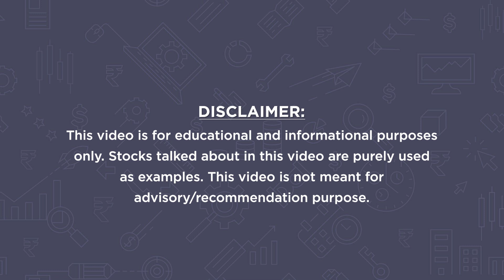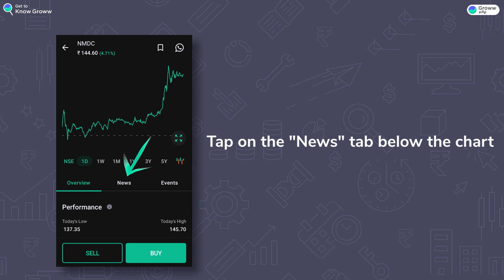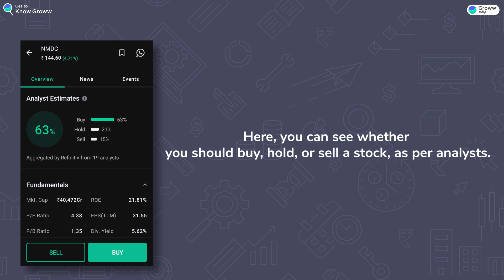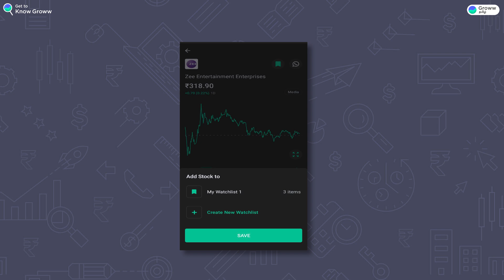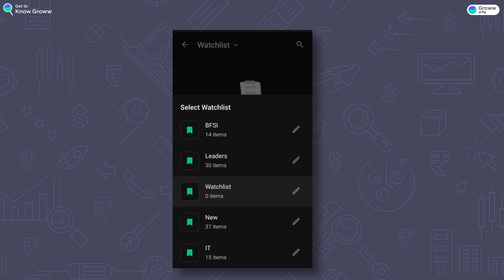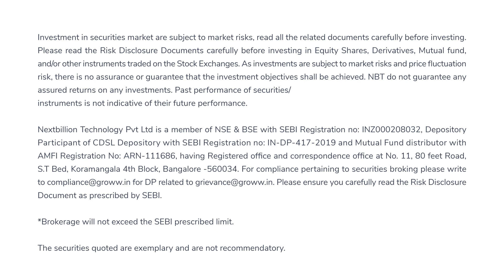Groww App new features (Analyst rating, share news, dividend, stock split, watchlist) in Tamil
. Groww App new features (Analyst rating, share news, dividend, stock split, watchlist) in Tamil -  குரோ ஆப்ஸில் இந்தப் புதிய அம்சங்களைப் பயன்படுத்தியுள்ளீர்களா

In this video, CA Krishnan has demonstrated 4 new features on Groww. He explains how can you know if an analyst has given a buy, hold, or sell rating for a stock on Groww. He has also shown where can you check news about a particular stock on Groww, along with events and corporate actions like dividends, stock split, rights issue etc. Finally, he has revealed how can you create multiple watchlists on the Groww app.